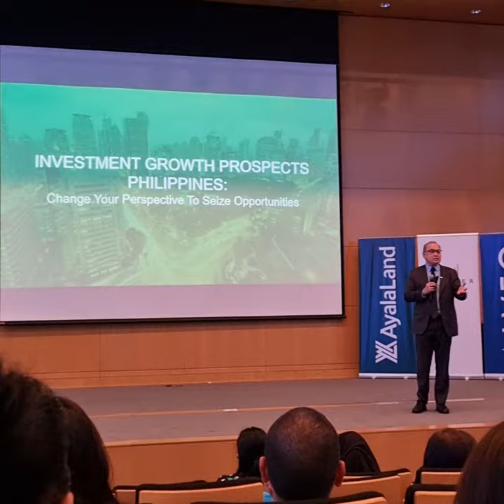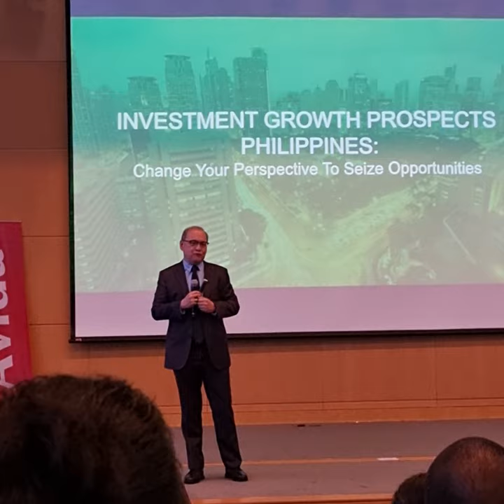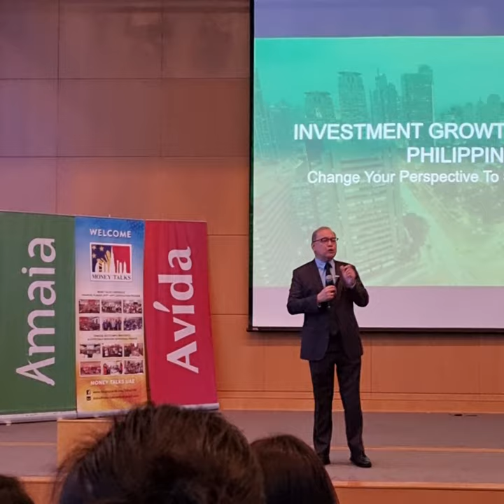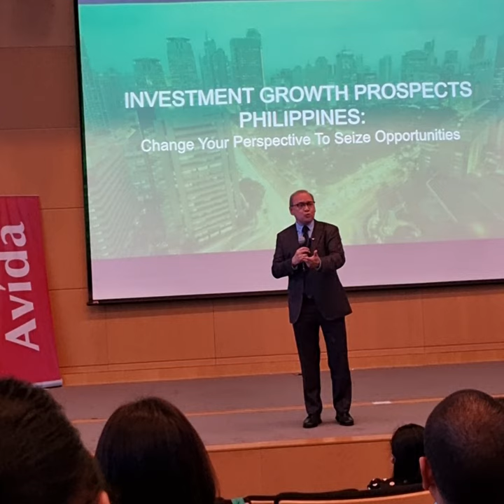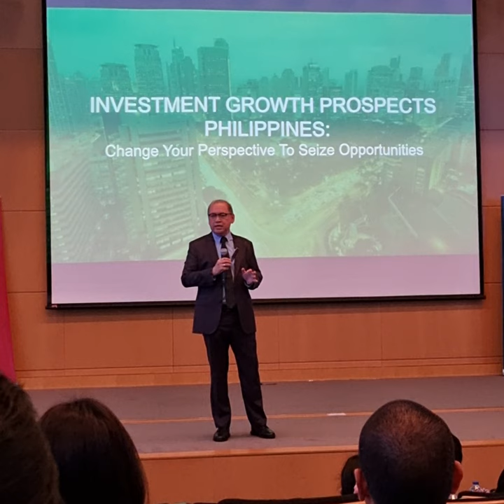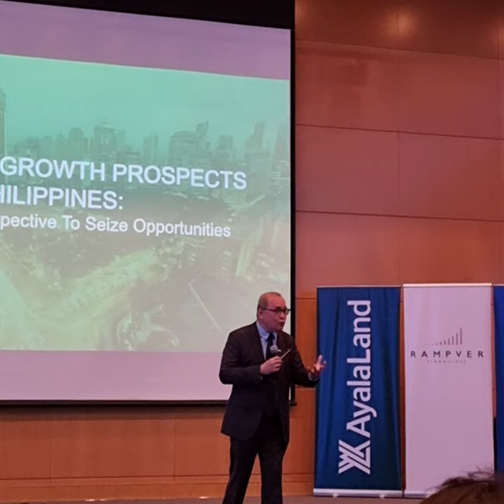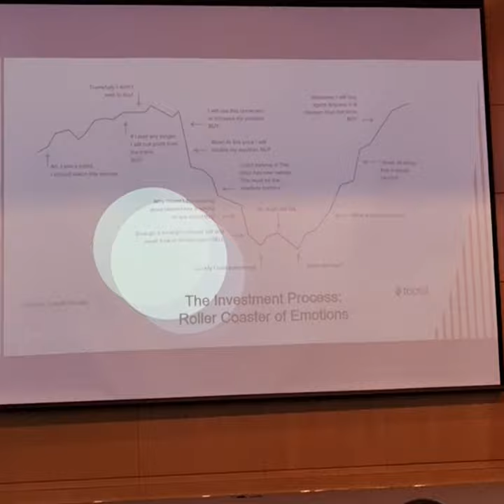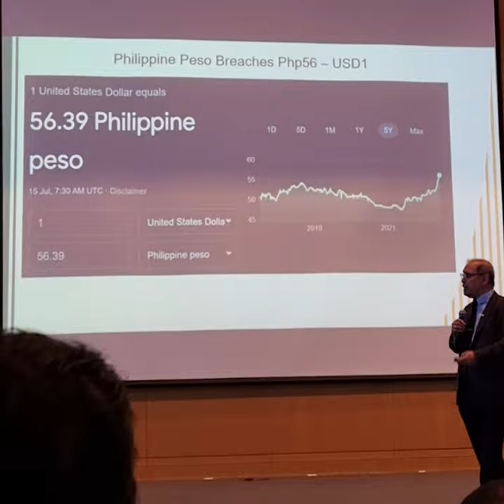Sir Rex Mendoza part 1 Money Talks UAE 2022